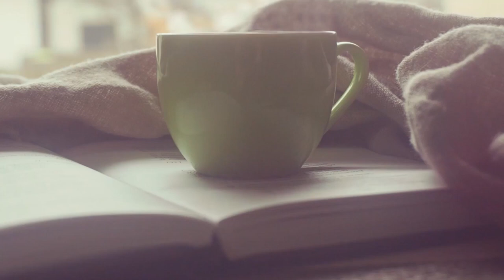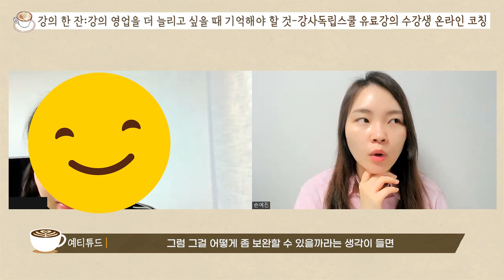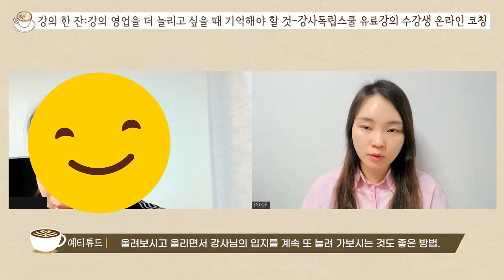영업을 성공하고 싶다면 기억할 것!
손예진강사의 무료 강사진로상담 내용의
일부를 컨텐츠로 제작했습니다!